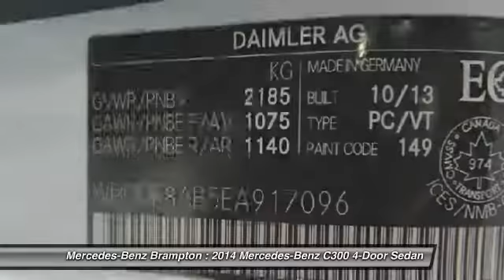2014 Mercedes-Benz C300 Brampton ON A421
2014 Mercedes-Benz C300 4MATIC Sedan

Mercedes-Benz Brampton
10 Coachworks Crescent

Looking for the right 4-door sedan? Today could be your lucky day. With 55449 miles, this Polar White, 2014 Mercedes-Benz C300 equipped with Automatic transmission could be yours. Request more information and set up a test drive right away.